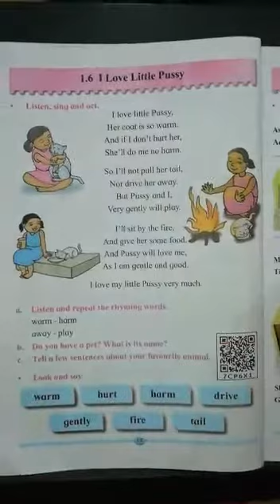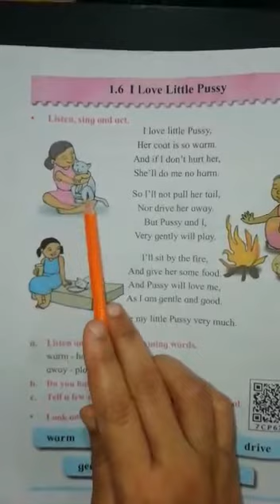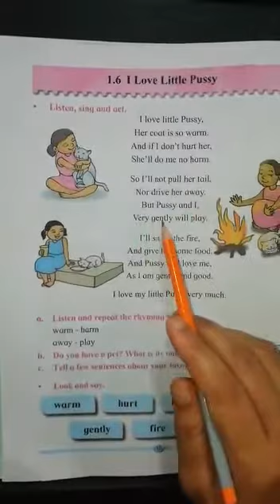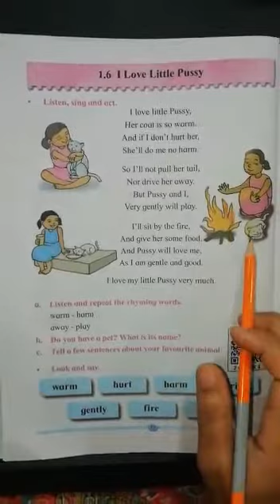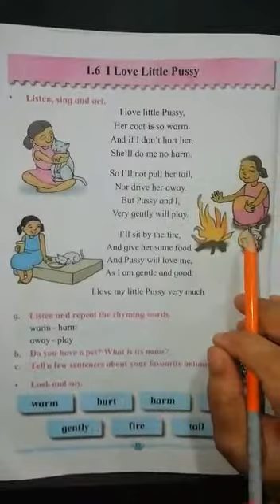I Love Little Pussy | 2nd | English | Kids Activities & Kids Learning Kingston Preschool & Academy.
Taught by : Mrs. Shraddha Ma'm.